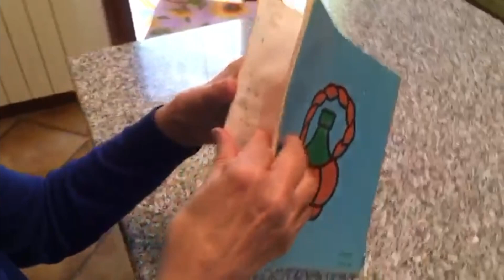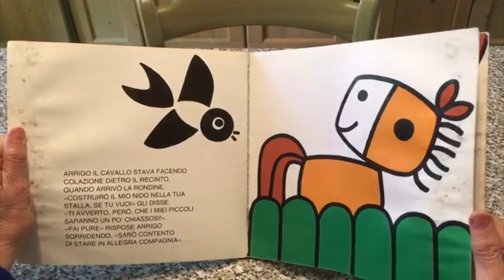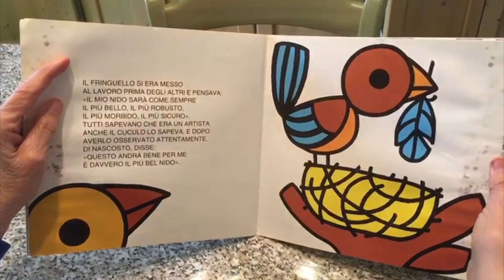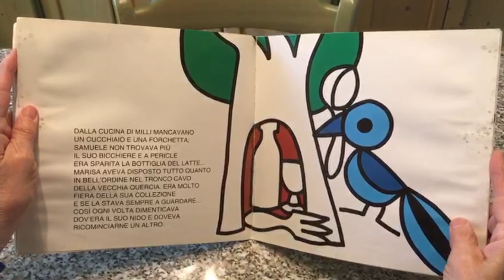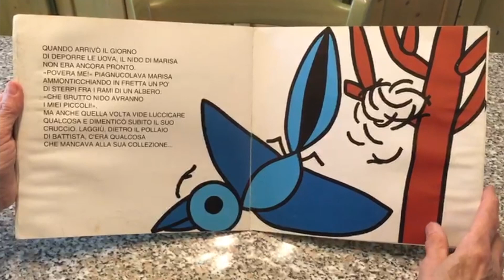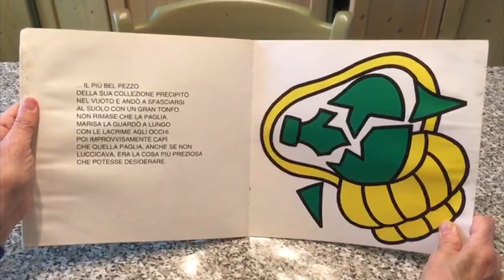La Sezione delle Coccinelle presenta "Marisa e il suo nido"